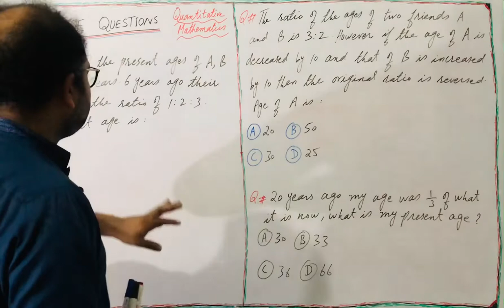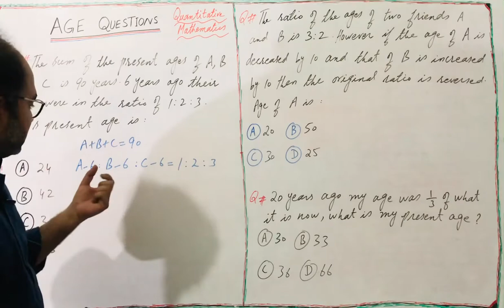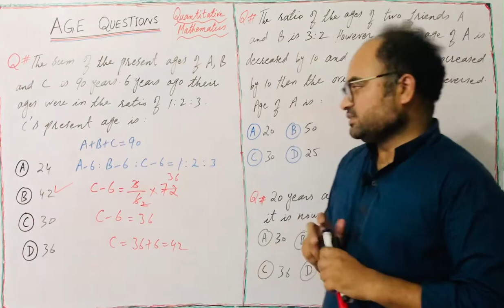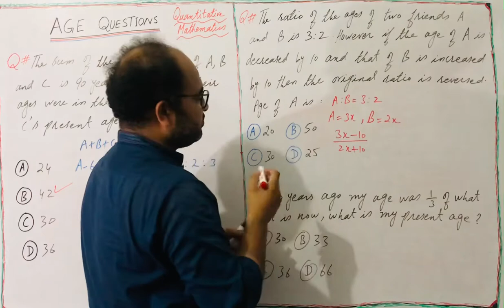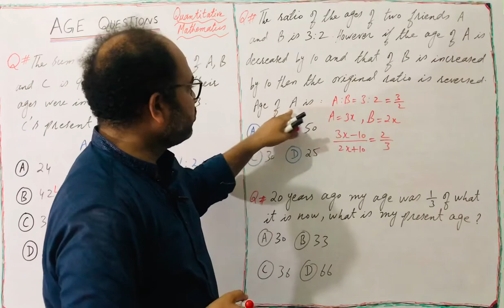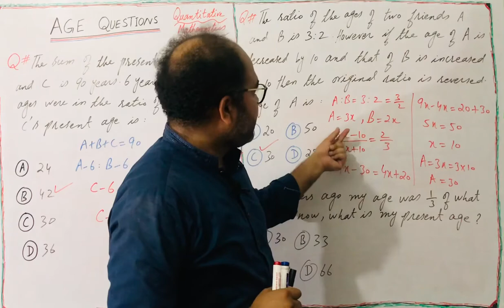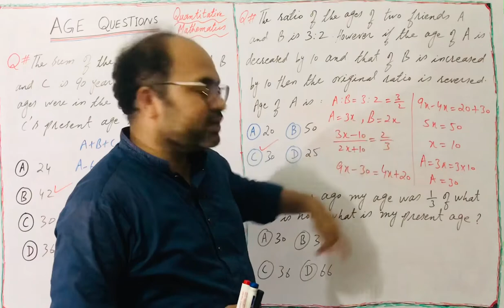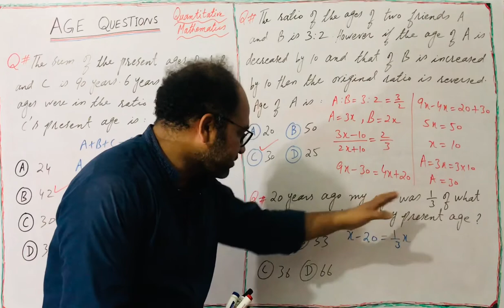02: Age Questions // Quantitative Math Practice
This topic is very important for all Entrance Tests.
If u have any problem regarding my video plz drop ur comment.
Rai Noor